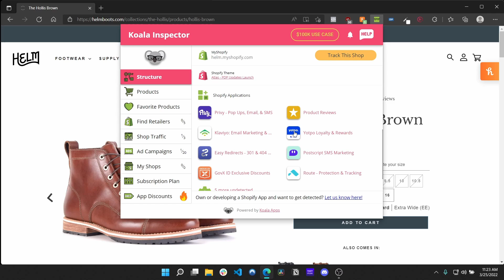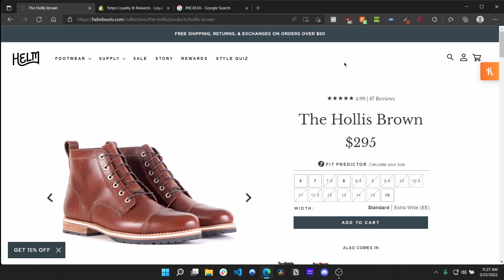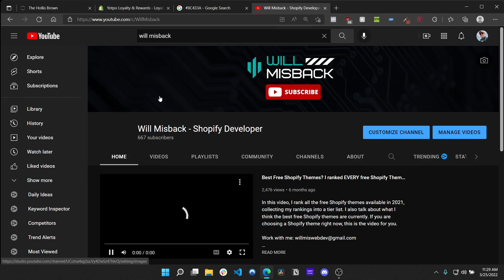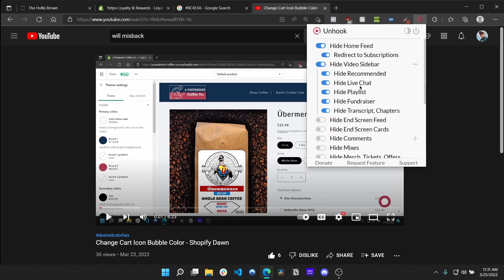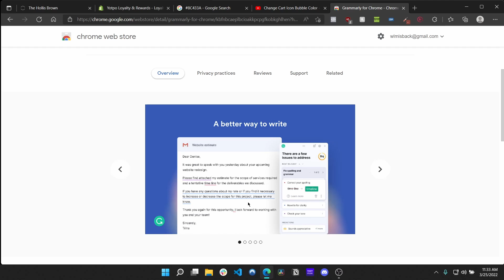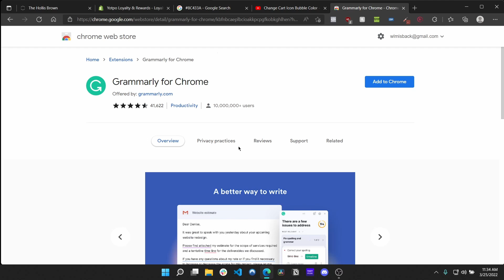Best Shopify Browser Extensions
In this video, I cover my favorite browser extensions for creating a Shopify site.

Timestamps:
0:00 Intro
0:15 Koala Inspector
1:40 Colorzilla
2:37 uBlock Origin
3:32 Unhook
5:33 Grammarly